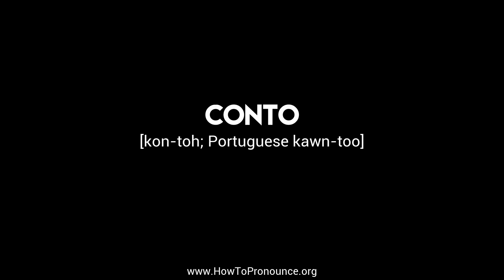How to Pronounce "conto"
Learn the proper pronunciation of "conto"